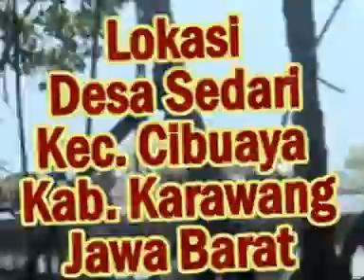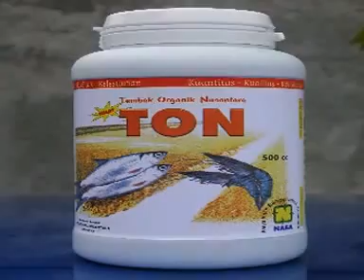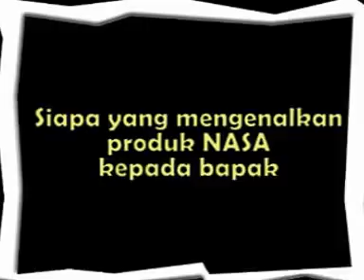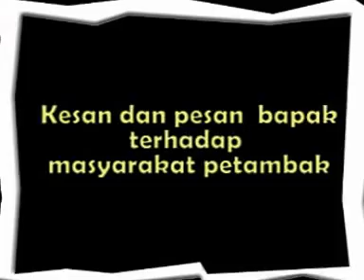KESAKSIAN CARA BUDIDAYA TAMBAK BANDENG ORGANIK, MENGGUNAKAN PRODUK NASA - 081233750366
BISMILLAHIRRAHMANIRRAHIM SEMOGA TAYANGAN INI BERMANFAAT UNTUK PENGETAHUAN BUDIDAYA ANDA.

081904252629(XL) KESAKSIAN CARA BUDIDAYA TAMBAK BANDENG ORGANIK,MENGGUNAKAN PRODUK NASA

cara budidaya bandeng,cara budidaya bandeng cepat besar,
budi daya ikan bandeng di tambak,budidaya tambak bandeng, cara budidaya tambak ikan bandeng

Pemesanan Produk Natural Nusantara (NASA) Hubungi segera: AGRO - Distributor Pupuk Organik Nasa Resmi PT Natural Nusantara No. Distributor N-385121 / AB.294-00167
Jl. Ring Road Barat No.72 Salakan Trihanggo Gamping Sleman Jogjakarta 55291. Layanan konsultasi pemesanan: 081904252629 (XL) PIN BBM : 29FCACCF / 75828F8B